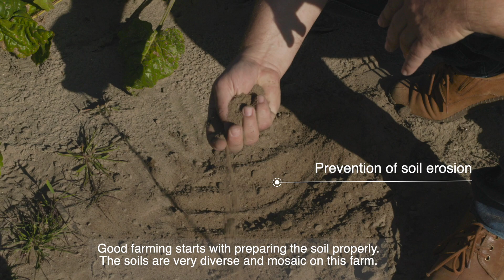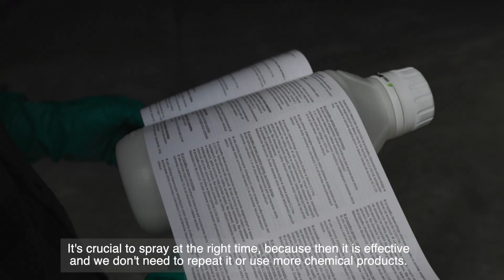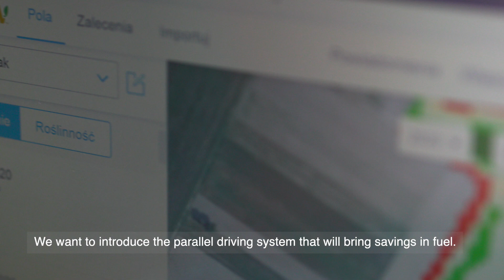Sustainability in Practice Kaszewy Farm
What exactly is sustainable agriculture? Is it difficult? Is it profitable? Visit the Kaszewy farm to see the sustainable farming in practice. This is the first farm in Poland and Central and Eastern Europe belonging to the global Bayer Forward Farms network.